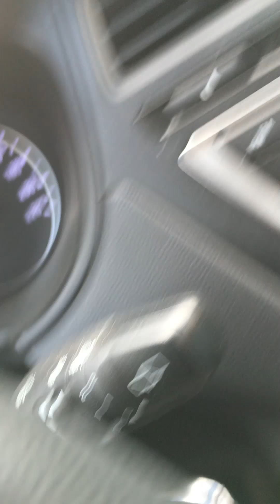Erzincan Sakaltutan yayla gezisine giderken yolda otobüslerin nasıl trafik kuralına uymuyorlar 2016